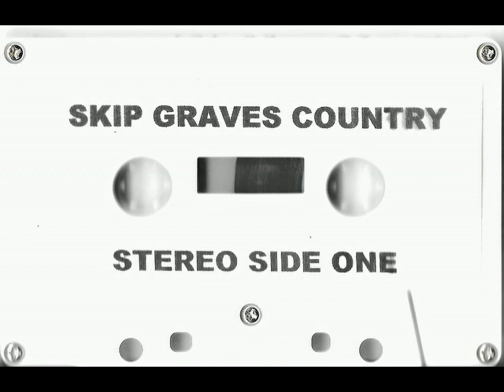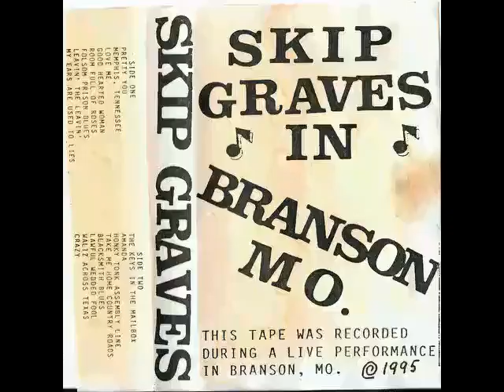Skip Graves in Branson, MO. (1995) Cassette Tape